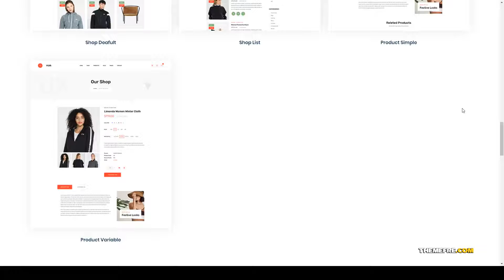Uehara - Clean Minimal WooCommerce WordPress Theme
Compatible With Visual Composer 5.1.x, WooCommerce 3.6.x, WooCommerce 3.5.x, Bootstrap 4.x

 Columns 4+

 Layout Responsive

 Tags blog, clean, clothes shop, clothing wordpress, ecommerce, elementor, fashion, fashion store woocommerce, fashion wordpress theme, minimal, modern, multi-purpose, page builer, responsive, woocommerce